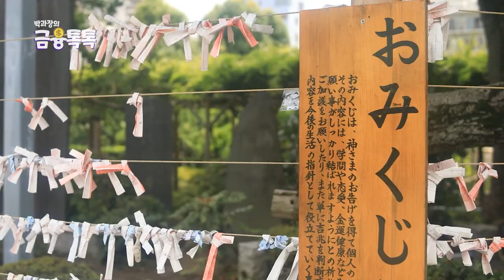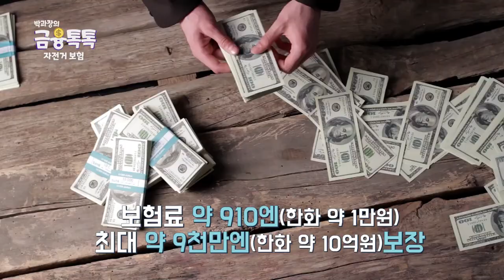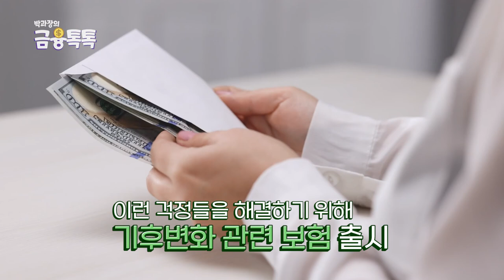일본 재난에 대비해 만들어진 이색보험 | 이런보험 들어범?! 일본에서는 어떤 대비를?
여러분! 벌써 이색보험 시리즈 세번째시간 입니다^^
처음들어보는 이야기들이 많아서 의심스러우면서도 흥미로웠는데
어느덧 마지막 편이 되었습니다.
오늘 준비한 내용은 일본의 이색보험입니다~
그럼 지금 바로 가시죠 GOGO~!